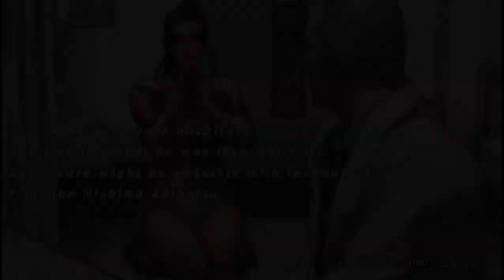Tekken 5 Dark Resurrection - Christie Monteiro